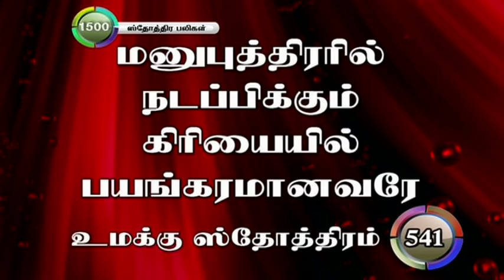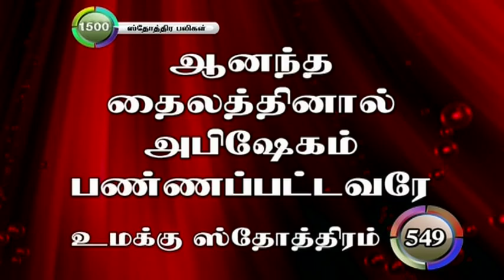அதிகாலை ஸ்தோத்திர பலிகள் | Sthothira baligal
Let them give thanks to the LORD for his unfailing love and his wonderful deeds for mankind,  for he satisfies the thirsty and fills the hungry with good things.